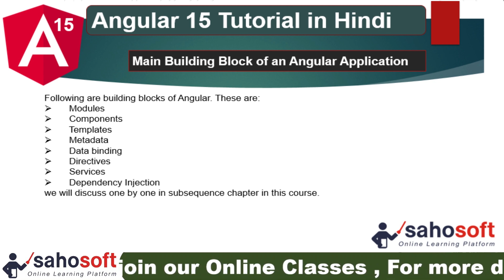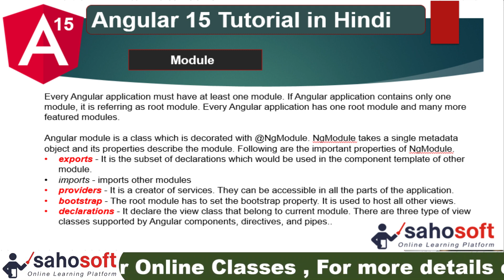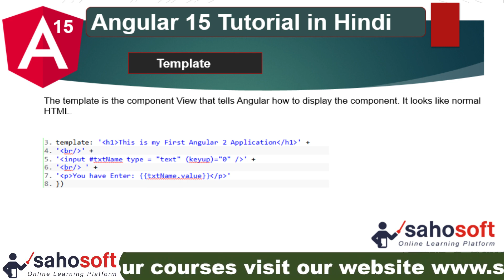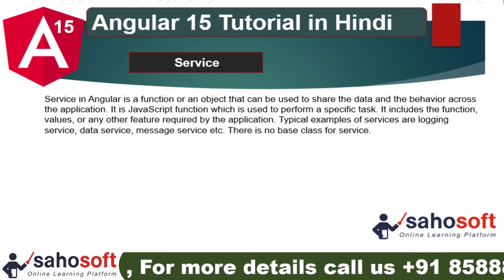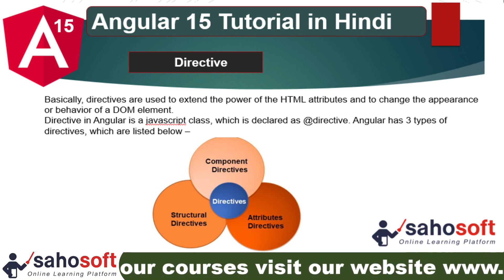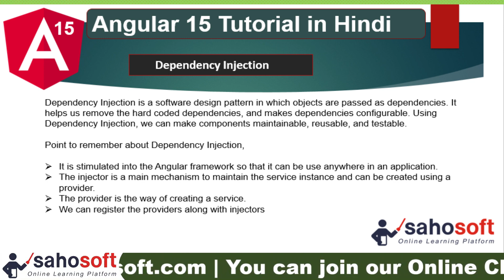Main Building Block of an Angular Application | Angular 15 Tutorial in Hindi